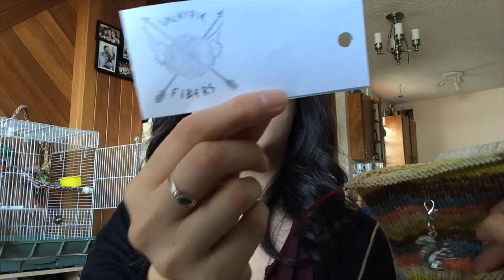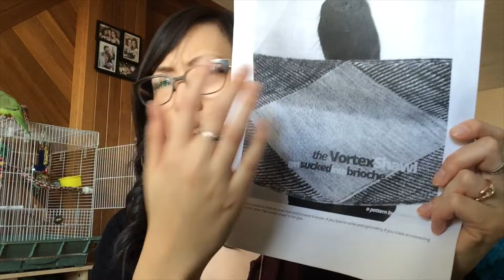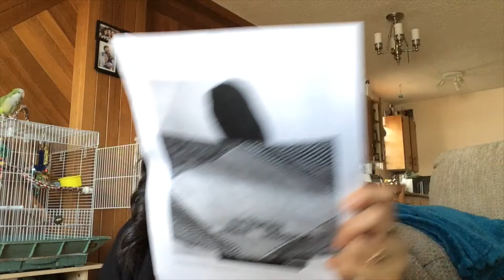Pinfeathers & Purls - Episode 34 - Conquering My Fears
A NOTE
In this episode I recommend the Netflix show, 13 Reasons Why. And honestly, looking back on this recommendation I am highly disappointed in myself. I take it back. The show romanticizes suicide in a way that's incredibly problematic.

Show notes for this (and all other) episodes can be found on the Ravelry group for the podcast.